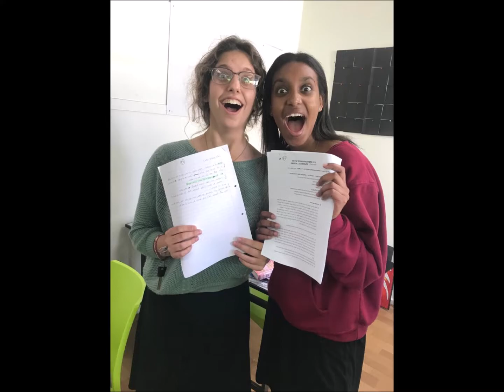דריה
"דריה" - של"פ עכו התשע"ט  (מנגינה "תניה" ערוץ הכיבוד)

מילים:
פתאום אחרי שנה של שמחות
אני הבנתי
כולן פה מזויפות הולכות בלי חצאיות (ותחתונים)
שותות לי ברחובות כל היום רק בשירותים
טישו זה נדיר תשאל את השכנים

מה עשית לי - דריה דריה
דור עוד לא קולט
שולחת הודעה הוא מסנן בלי להתלבט
היונים עושות לי קרו קרו כבר מתחילת שנה
כואב לי כל הגב בכיתה רק ישנה
פיצות, שניצל, סלט אני פולט
תראו איך שהשמנתי כל הטבור שלי בולט
מי ישתוף כלים, ינקה את השולחן
מה שבטוח המצב פה מדורדר-יה

דריה פיניטו תמרק עתירוש
מי זאת לעזעזאל כינרת?
האם איילת מתפטרת?
דודיק מרקו עדידי תמיד פה
נעמה תמיד כועסת
שאת הכלים שותפת

מנגינה

זוכרת שלמדנו למשנה
רק נקווה שזה לא יהיה נכשל
בזכות המגן היא עברה
לא הפסיקה לצטט את חז''ל (אמן)

דריה הכל פה סכנה
עובש במקלחת זבובים בכל פינה
אבאך וחיסון כלום פה לא עוזר
אף אחד מכאן שפוי הוא לא חוזר

הו דריה שעה אני עולה
המדרגות לא נגמרות ויש לי קוצר נשימה
נעלו אותי בחוץ שכחתי שוב מפתח
 הנה עוד לילה לאור הירח

בישב"ד שוב אני נרדמת
שעמום פה איזה דיכאון
נלך לים לאורך הטיילת
ערבים פה בכל מקום

האם איילת מתפטרת?
תמר תמיד צוחקת
כמו בהמה שמתרחצת

 יהל צוחקת כמו חיה בסדרות לא מצחיקות
אי אפשר לסגור פה את כל החלונות
 הודיה מחפשת אתיופים ברחובות
לוסיאן מביא לעתירה עוגות

דריה דריה 24/7 יש מזגן
דריה דריה עדי רצה כל הזמן
מחלקות עוגיות חנק בשישי לשכנים
ועתירה בתחתון חושבת שהיא כבר נשואה שנים

עכשיו אחרי שנה של שמחות
את כבר לא שלי
סוחבות פה בקבוקים
המים בברז צהובים
אם יבואו לפה אחרי אז חותם השארתי
עכשיו מה שאני רוצה הוא להגיד תודה - דה דה דה דה דה

האם איילת מתפטרת?
הודיה תמיד שותקת
כשאת הרצפה שותפת